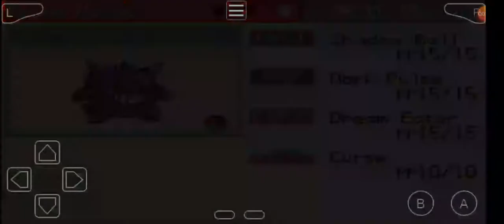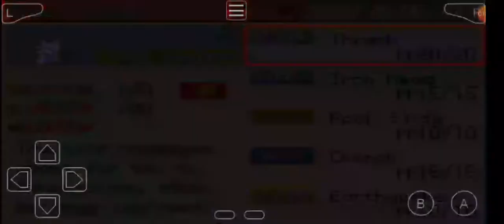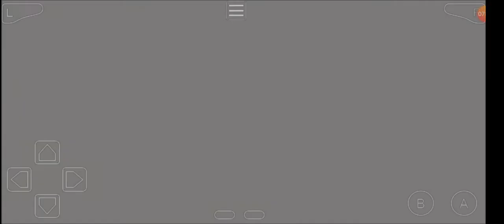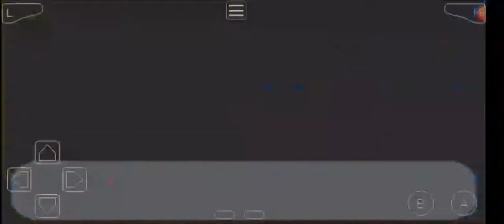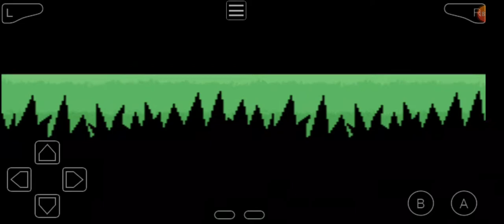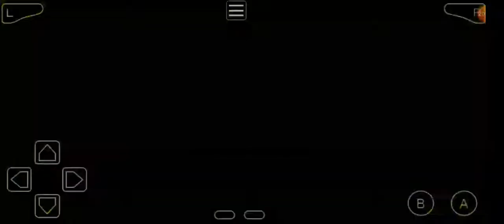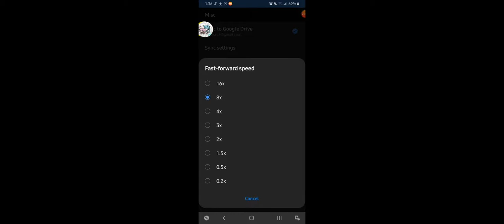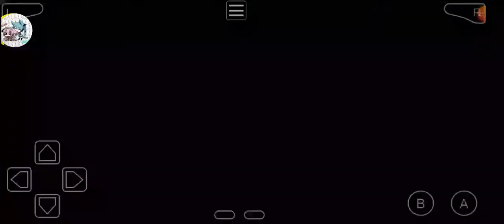Pokemon Cloud White Version- Part 13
For future pokemon games you can message in the comments if you have a particular one you wish for me to play or can choose from the list of four posted in the description of Part 12 of this series.